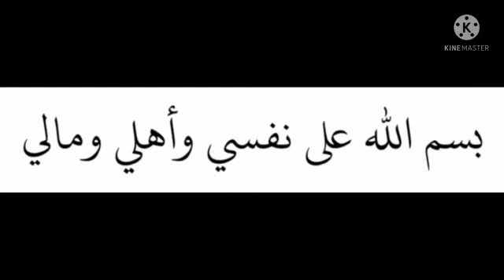ಕಣ್ಣದೃಷ್ಟಿಗೆ ಅದ್ಭುತ ಧಿಕ್ರ್ !!!!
ಕಣ್ಣದೃಷ್ಟಿಗೆ
ಅದ್ಭುತ ಧಿಕ್ರ್